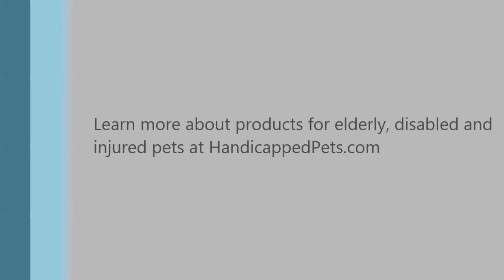Crash is back on the trails with his Walkin' Wheels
After a month in his new Wheels, Crash is back on the trails!